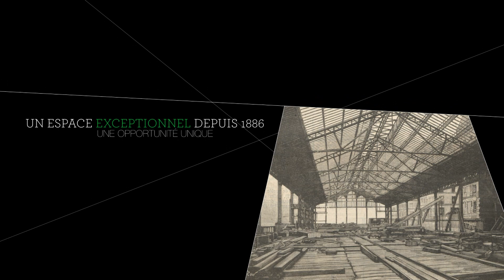Quai 8 - Un lieu unique au cœur du 8ème arrondissement de Paris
SOFERIM réhabilite 2 niveaux de la Halle ferroviaire au 1 rue de Saint Pétersbourg, Paris 8, au cœur du Quartier Central des Affaires.
Cette Halle ferroviaire a été construite en 1886 et est dotée d’une histoire industrielle riche.
Fidèle à son esprit d’audace et de créativité, SOFERIM écrit une nouvelle page de l’histoire de ce lieu insolite. Ce redéveloppement d’envergure permettra de proposer à l’horizon du 4ème trimestre 2019 des surfaces de bureaux de grande qualité, modernes et répondant aux nouveaux usages de flexibilité du travail.

➤ Qui sommes-nous ?
SOFERIM est un promoteur indépendant à taille humaine, spécialisé dans la construction et la valorisation d’immeubles pour le compte de propriétaires institutionnels ou privés.

Depuis sa création en 1989, SOFERIM s’est toujours engagée dans des projets qui allient patrimoine et innovations, avec une composante culturelle, sociale et environnementale prenant en compte le bien-être des riverains.

Son activité essentiellement parisienne permet de développer un réseau de compétences associées afin d’apporter à tous ses clients et partenaires la meilleure valorisation de leur patrimoine.